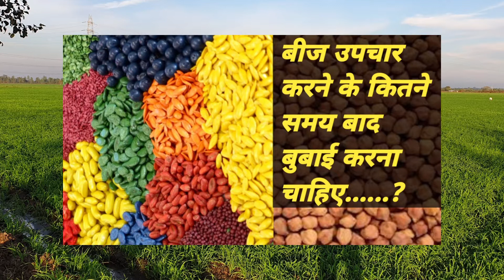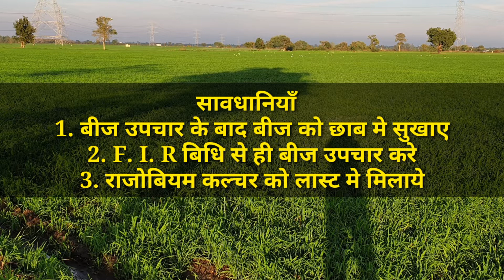बीज उपचार करने के कितने समय बाद बुबाई कर देनी चाहिए जिससे बीज उपचार का 100% रिजल्ट मिल सके...?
नमस्कार दोस्तों आज की वीडियो मे हमने बात की है की हमें बीज उपचार करने के कितने समय के अंदर बुबाई कर देनी चाहिए जिससे की बीज उपचार का 100% रिजल्ट मिल सके और बीज उपचार करने के क्या फायदे है और क्या साबधानी रखनी चाहिए इन सभी बातो पर बात की है तो वीडियो जरूर देखिएगा और किसान भाइयों के साथ शेयर भी जरूर करियेगा जिससे की बे भी फायदा ले सके
         धन्यवाद 🙏
content cover :-
बीज उपचार करने के फायदे
बीज उपचार क्यों करे
बीज उपचार करने के बाद बुबाई कब करे
seed treatment krne ke fayde
seed treatment krne ke kitne smay ke baad bubai krna chahiye